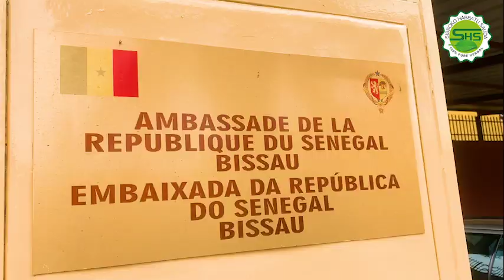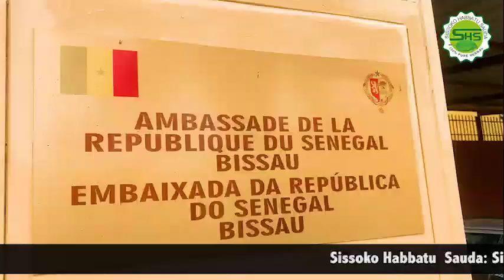les ambassadeurs du Sénégal et de la Gambie en Guinée Bissau avec Sissoko Habbatu Sauda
Vidéo de CHERIF SIDY AHMED KONTA